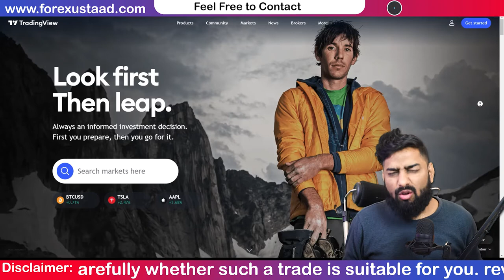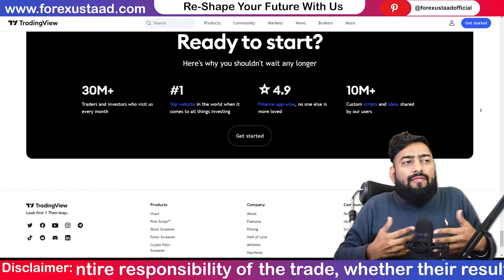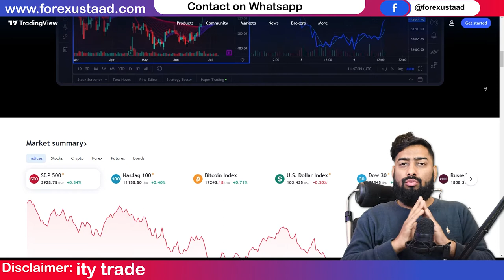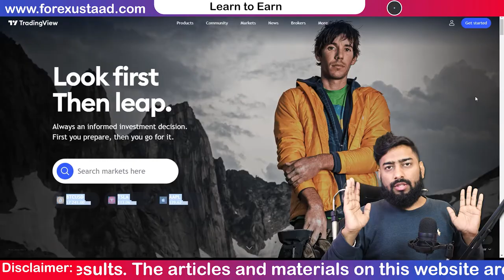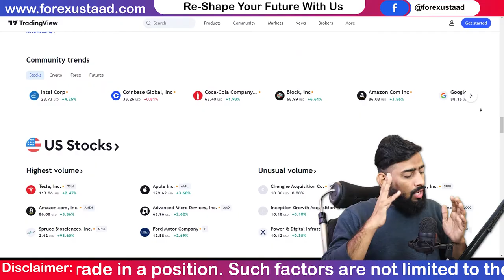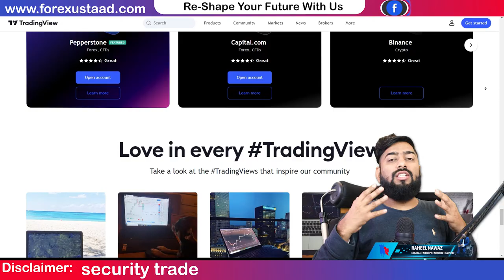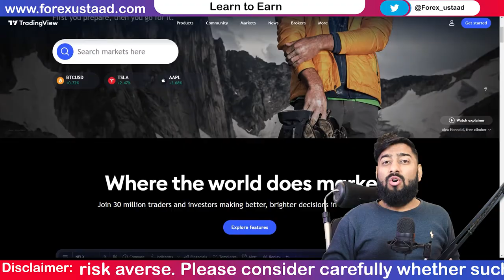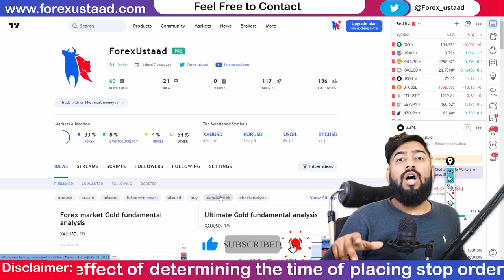TradingView Tutorial | Best Charting Software | Basics to Advanced By Forexustaad (Class 1)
➤Join Trading View With Forexustaad Through this Link To Avail 30$ Bonus Right now

➤ I have a big ANNOUNCEMENT for you, If you want to join my VIP PAID Whatsapp Group for 'FREE'. then create a Trading account through my